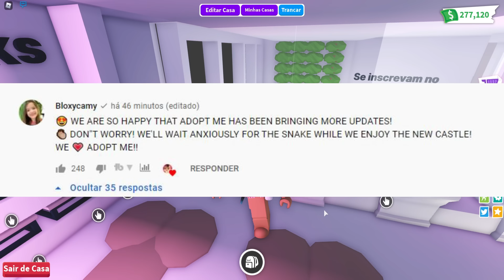*GANHEI CORAÇÃO DO ADOPT ME* PORQUE A COBRA NÃO VEM AMANHA!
🎮 ADOPT ME
BLOXYS, mais noticias OFICIAIS do ADOPT ME! Novo PET COBRA não vem amanhã! Ganhei um coração do Adopt Me! NOTICIA DE ADOPT ME, É NO CANAL DA BLOXYCAMY! Vem ver! VEM SE DIVERTIR COM A GENTE!
Amo vocês!
Bloxycamy
Aqui em meu canal você encontrará muitos vídeos de:
➪ O Roblox possui o limite de 200 amigos, então não dá para aceitar todos que me mandam, pois se eu aceitar alguns vai ser injusto com os outros. Então se você quer jogar comigo... vá em meu perfil, aperte em ... e em seguir, assim aparecerá a opção de "entrar no jogo", toda vez que eu deixar meu perfil aberto!
⏰ HORÁRIOS DE POSTAGEM:'
 - 10:30 AM

 - 18:00 PM